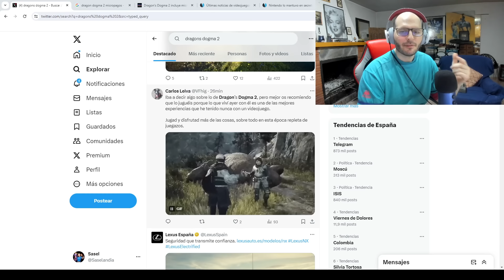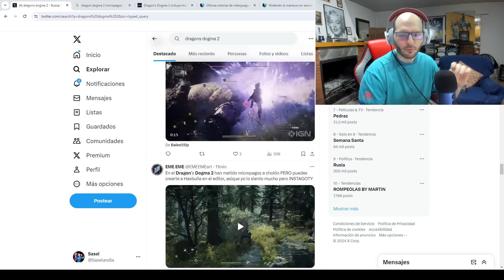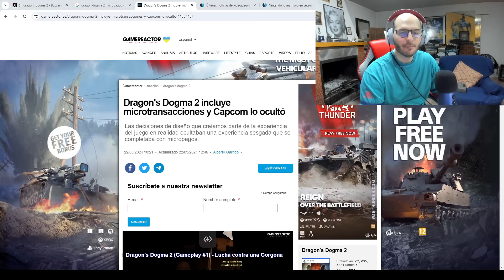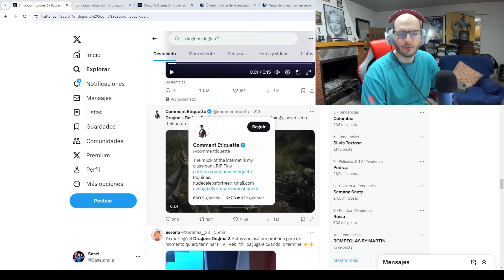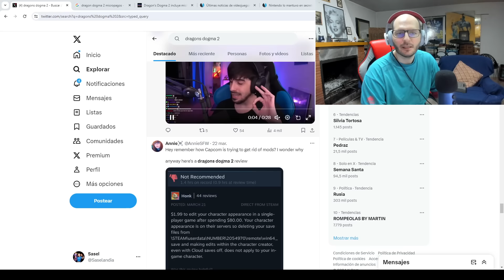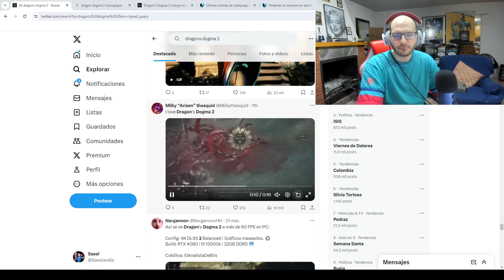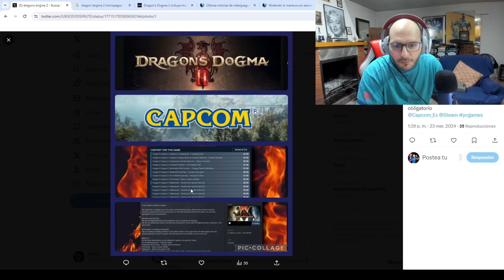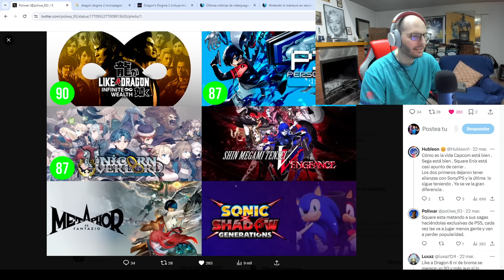TODA LA VERDAD DE DRAGON´S DOGMA 2 - LO PEOR Y LO MEJOR - Ps5 Muy Mal - Sasel - xbox - pc